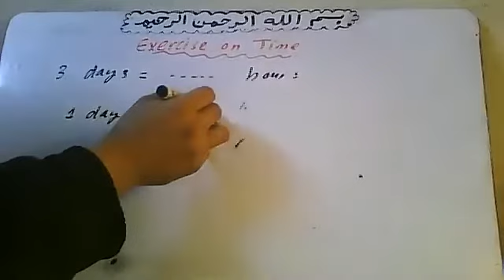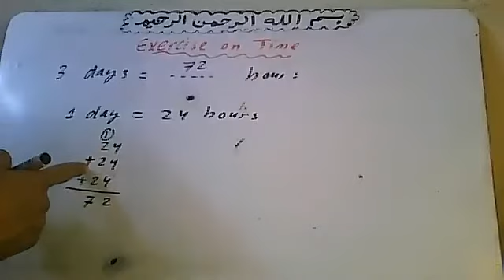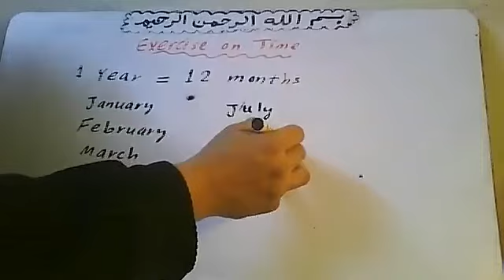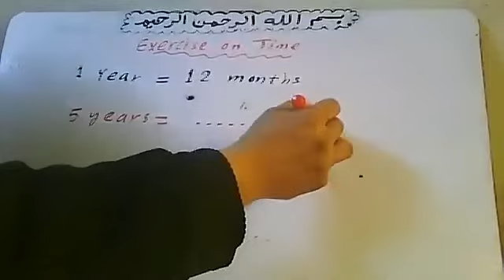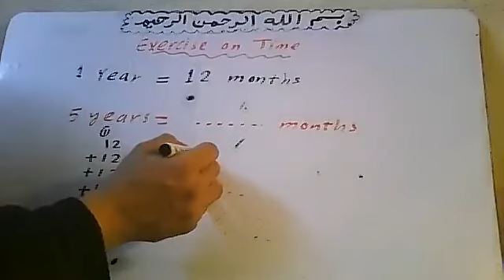2022 4 1 Time By Atef Shawky watsapp